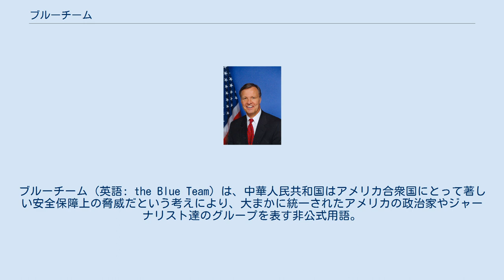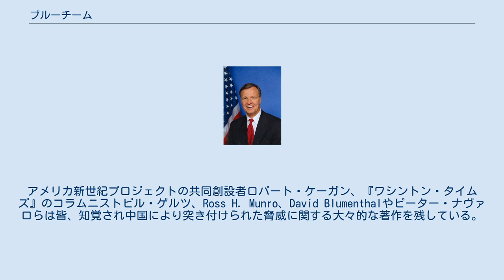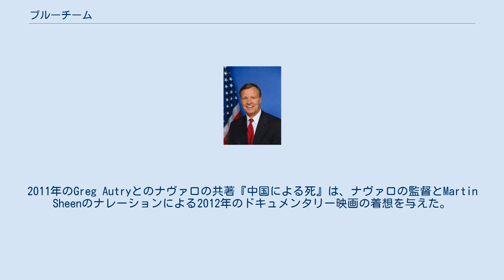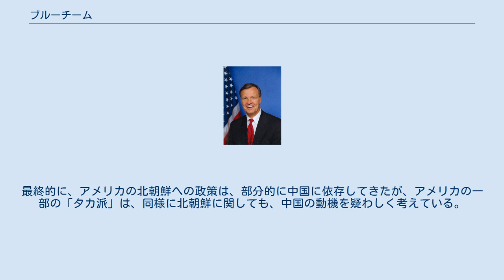ブルーチーム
ブルーチーム (英語: the Blue Team) は、中華人民共和国はアメリカ合衆国にとって著しい安全保障上の脅威だという考えにより、大まかに統一されたアメリカの政治家やジャーナリスト達のグループを表す非公式用語。
民主党の労働者擁護派とは一部の問題で連携するが、この言葉が用いられる者達の殆どは、保守派或いは新保守派である。
しかしながら、ジョージ・W・ブッシュ政権内で強力な地位を占めた者は少なく、代わりにペンタゴンやアメリカ合衆国のインテリジェンス・コミュニティー、民間のシンクタンク、メディアの支局などで働く傾向がある。
 ブルーチームの名前は、模擬演習にてアメリカ軍を表す色に由来しており、アメリカの相手を表すレッドチームとは対をなす。
アメリカ合衆国上院外交委員会の元顧問William Triplettによって作られた。
彼は、元々特に台湾問題に関する、米中関係の変化から生じる乖離を説明することを意図して作った。
六四天安門事件の後、中国の経済拡大の文脈において、「ブルー」の懸案事項は範囲を拡大した。
彼らは中国の、アジアだけでなく世界中での軍事及び外交的野心や、保護主義者の経済政策、最も直接的には、アメリカ政府内の多くの人物による対中融和への傾向や、アメリカ経済に与える中国の前例のない影響、中国へのアメリカの投資と産業の移動などを懸念した。
 現在では主に共和党に適用されるが、ブルーチームという言葉は単一の政党や観点に縛られない懸案に言及する。
1992年、ビル・クリントンは中国に対して曖昧とされたジョージ・H・W・ブッシュに反対し選挙運動をしたが、大統領在任中は中国の民主化改革と経済統合を切り離していた。
共和党綱領は2000年にクリントンの対中政策を批判したが、ジョージ・W・ブッシュは中国の目的の「ブルー」の解釈を全面的には受け入れず、また、クリントンの建設的関与の政策を覆したわけでもない。
 クリストファー・コックスは、ブルーチームのメンバーと見做される半ば目を引くアメリカの政治家である。
 当初「ブルーチーム」の中心は、1990年代に非公式な研究会を開いていた、議会の補佐官達の一団だった。
舞台裏で主に活動していた彼等補佐官は、器用尚且つ漸進的な手段で立法に影響した。
彼らは、アメリカ合衆国国務省が人権の侵害についての報告や、アメリカ国防総省が中国の軍事に関して集めた情報の公開を強いる法案の補足事項を付随することに関与した。
恐らく彼等最大の成果は、2000年の台湾安全保障強化法の通過であった。
 全般的に見て、注目を集めているアメリカの政治家の多くは、ブルーチームの一員と呼ばれるほど、中国に対して執拗に堂々と発言していない。
一部のマイナーな政治家は、そのグループや思想と緊密に関係してきた。
彼等の中には、中国のスパイ行為に関するコックス報告書を出した委員会のクリストファー・コックス委員長や、失敗に終わった2000年の大統領選で悪意に満ちて中国を攻撃したゲイリー・バウアーがいる。
 ブッシュ政権は、上海コミュニケ以来のアメリカの外交関係にて支配的となった、中国との「関与」を考慮に入れる「実利的な」接近様式を、多くの部分で守ってきた。
同政権はクリントン政権よりも、中国を戦略的な競争相手として見るのを厭わず、「中国を疑わしげに扱い、より押しの強い政策を選ぶことに…遥かに熱心である」。
 それでもやはり、2001年以来の「チーム」の支配的な考えは、政府からではなく民間の保守系シンクタンクやジャーナリスト達によってもたらされる。
『ウィークリー・スタンダード』で以前に中国を「髪が巻き付くような、組織的な蛮行をする政府」と記述したウィリアム・クリストルは、中国に対する手厳しい姿勢を繰り返し要求してきた。
アメリカ新世紀プロジェクトの共同創設者ロバート・ケーガン、『ワシントン・タイムズ』のコラムニストビル・ゲルツ、Ross H. Munro、David Blumenthalやピーター・ナヴァロらは皆、知覚され中国により突き付けられた脅威に関する大々的な著作を残している。
2011年のGreg Autryとのナヴァロの共著『中国による死』は、ナヴァロの監督とMartin Sheenのナレーションによる2012年のドキュメンタリー映画の着想を与えた。
 「ブルーチーム」の見解と関連した意見は、アメリカ外交政策の大意が、対中融和へ向かっているという不満から主に生じる。
天安門広場での虐殺と、台湾の有権者に影響を及ぼそうと企てた、中国のその後のミサイル試...